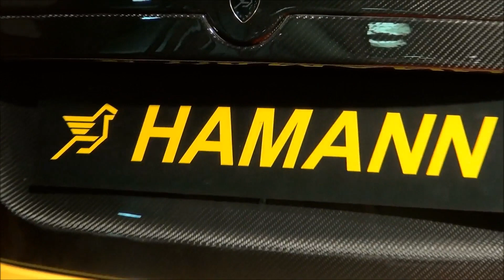Hamann Mercedes SLR Mclaren Volcano in Dubai, U.A.E Full HD!!!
Spotted a yellow Hamann Volcano parked at the Hamann showroom in Dubai, as shown in the video this car is a 1 of 1 limited edition, which means it will be the only yellow one to be produced, video shows some detail shots of the car and pics, enjoy :D